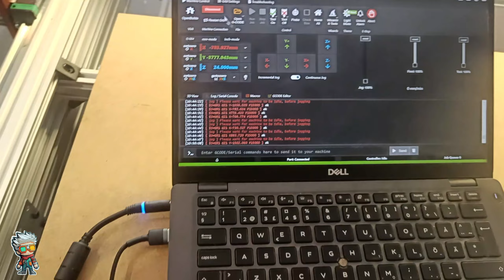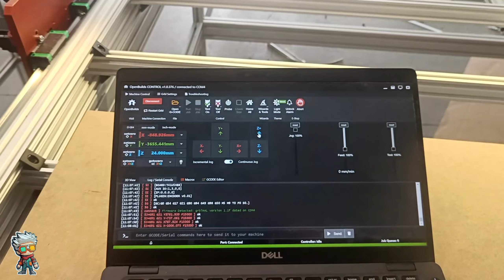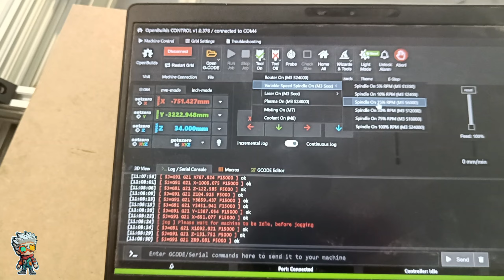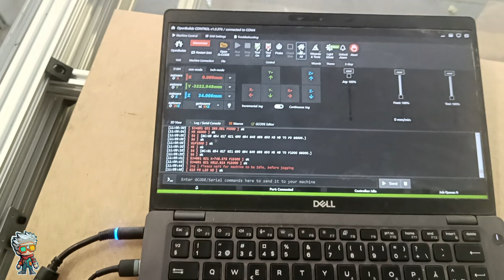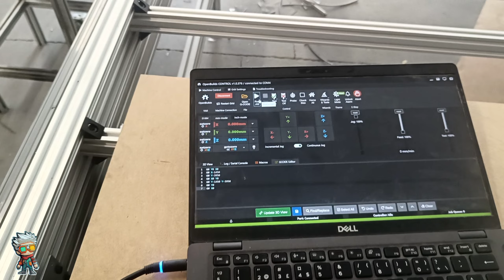DUŻY PLOTER CNC DO DIBONDU | SALAMANDRA CNC 4 x 1.5m | Frezarka do płyt z dibondu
Zapraszamy do obejrzenia naszego najnowszego filmu, w którym prezentujemy kolejny ploter CNC Salamandra, który zbudowaliśmy specjalnie do obróbki całych płyt z DIBONDU. Nasza nowa maszyna o polu roboczym 4000mm x 1500mm jest doskonałym rozwiązaniem dla każdego, kto potrzebuje precyzyjnej i wydajnej obróbki tego materiału.

W tym filmie dokładnie omawiamy i pokazujemy:

Konstrukcję Salamandry, zbudowaną z profili 40x40, 40x80 oraz profili C-BEAM i 20x80.
Solidny stół podstawy, zapewniający stabilność i precyzję pracy.
Ogólną budowę maszyny, w tym wrzeciono 2.2 kW, silniki NEMA 23 z enkoderami, oraz napęd każdej osi (X/Y/Z).
Demonstrację ruchu maszyny, pokazującą jej płynność i dokładność.
Jesteś zainteresowany zakupem plotera CNC Salamandra lub innych frezarek z naszej oferty? Odwiedź naszą stronę

Serdecznie zapraszamy do odwiedzenia naszej firmy V-SLOT POLSKA, gdzie możesz zobaczyć na żywo nasze maszyny, sprawdzić ich działanie, a także omówić swoje projekty i potrzeby. Znajdujemy się tuż przy granicy Wrocławia, w miejscowości Smardzów 55-010, ul. Mikołaja Reja 110, Hala H-32/H-33.